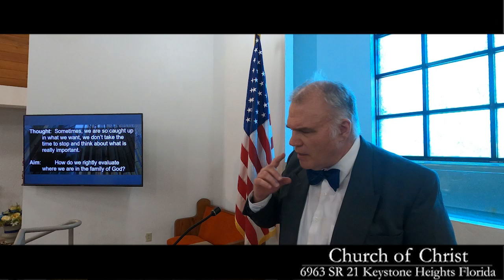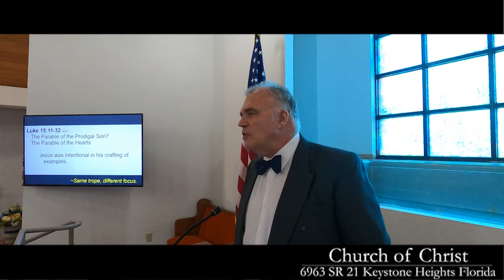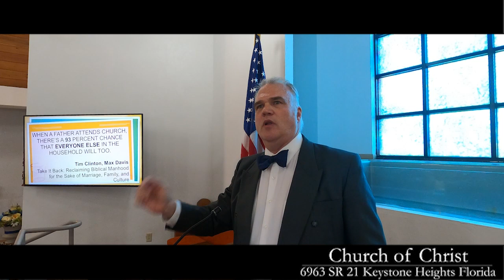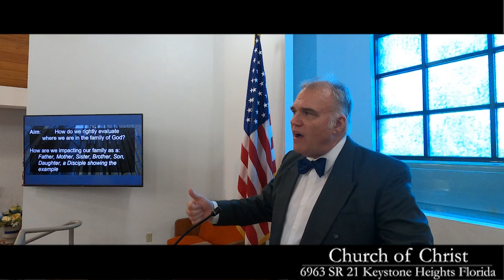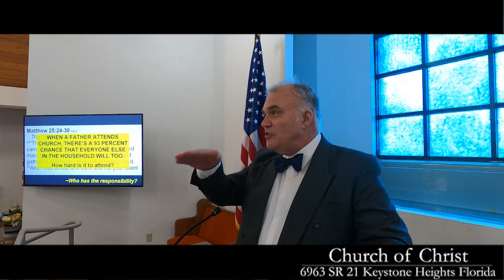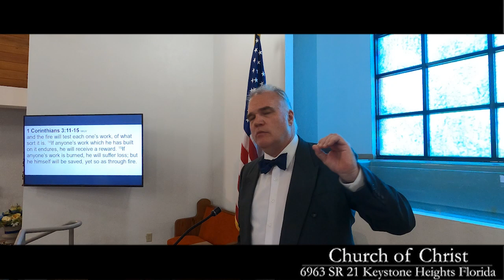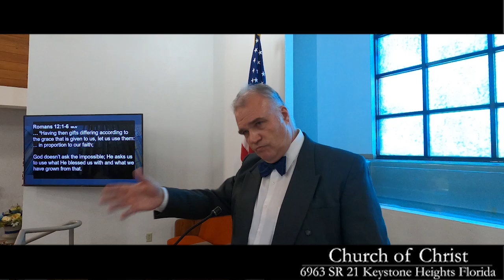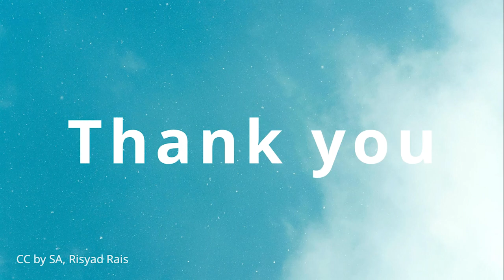Heavy Construction, Matthew 21:28-30, 04/30/2023